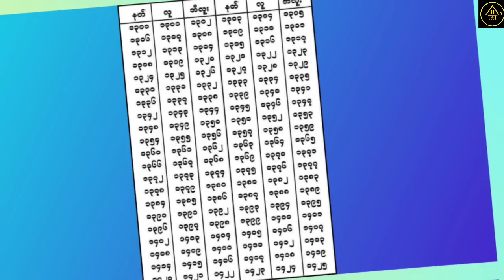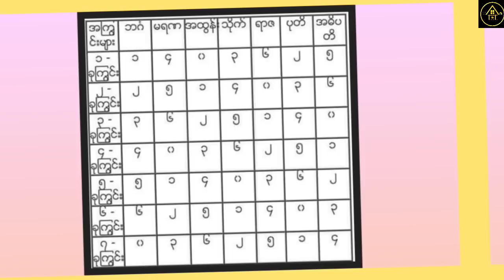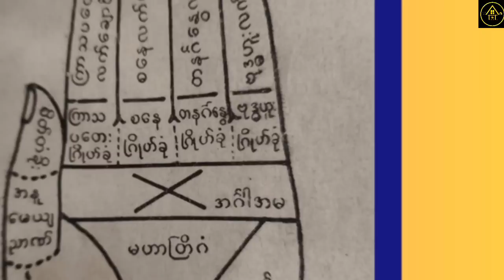လူ နတ် ဘီလူးနက္ခတ်ပိုင်ရှင်များအတွက် ဆောင်ရန်ရှောင်ရန်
လူ နတ် ဘီလူးနက္ခတ်ပိုင်ရှင်များအတွက် ဆောင်ရန်ရှောင်ရန် အချက်တွေကို ပြောပြထားပါတယ်။
မူရင်းရေးသားသူအား လေးစားစွာ ခရက်ဒစ်ပေးပါတယ်။ Golden Houseမှ ပရိသတ်တွေအတွက် ပြန်လည်မျှဝေခြင်းသာဖြစ်ပါတယ်။